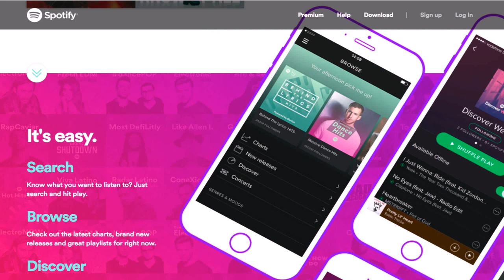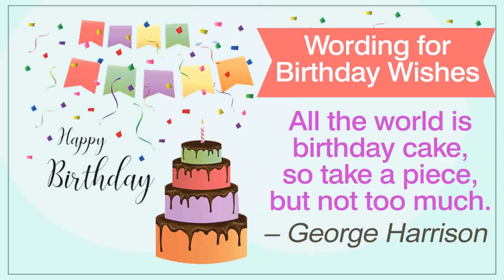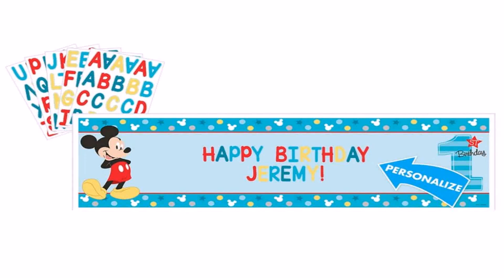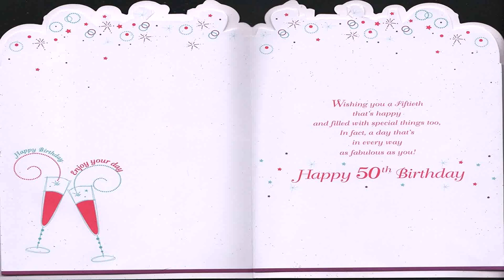Funny 50th Birthday Cake Decorating Ideas